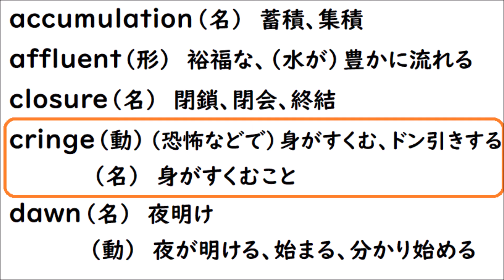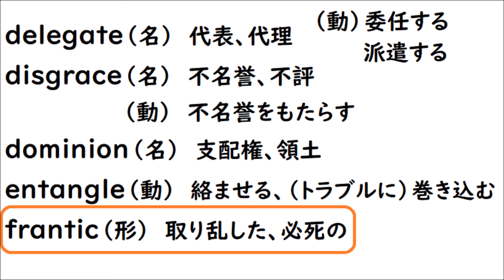英単１５８ 英検準１級 【accumulation affluent closure cringe dawn delegate disgrace dominion entangle frantic】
【accumulation affluent closure cringe dawn delegate disgrace dominion entangle frantic】を読み上げます☺